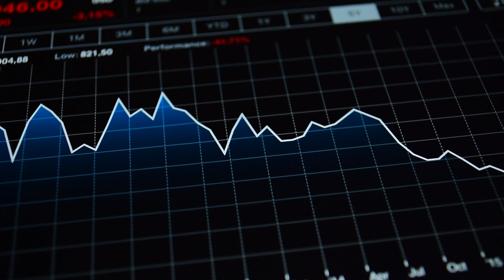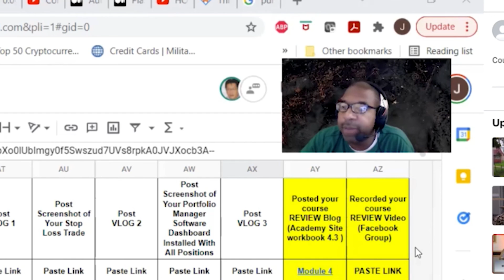Artificial General Intelligence Will Give Humanity A Positive Reboot 🙏🦾 - Janet Adams